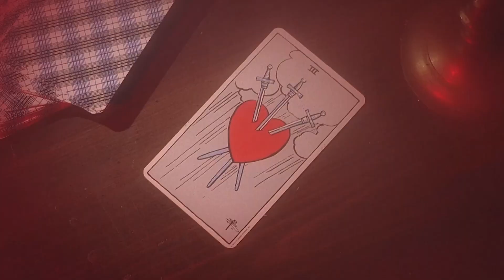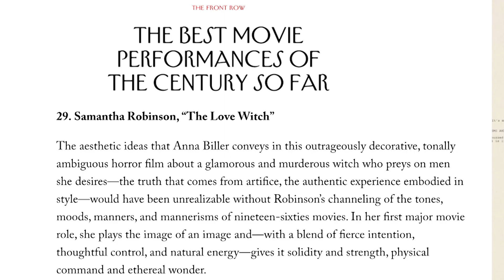The Love Witch 2016 Movie Review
Opening Song by White Bat Audio